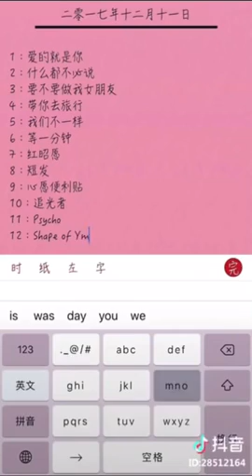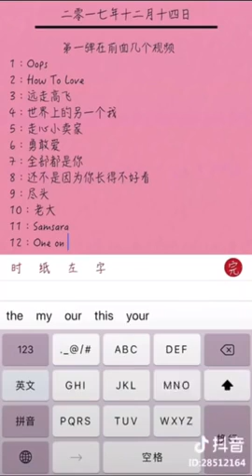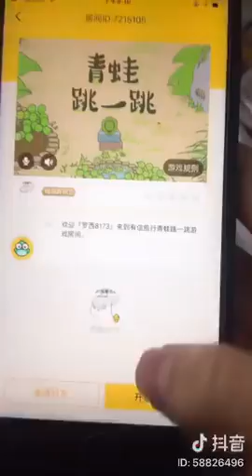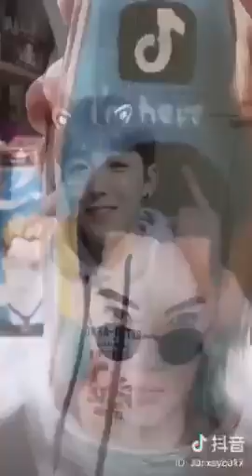tik tok china Popular song playlist in 抖音 douyin